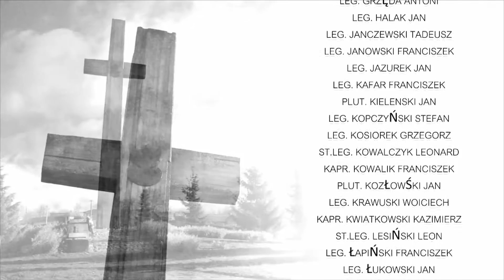Программа "Akcenty Polskie". Выпуск 227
Программа, посвящённая жизни даугавпилсской польской общины Akcenty Polskie. Выпуск 227.